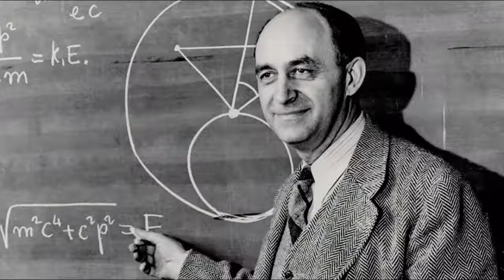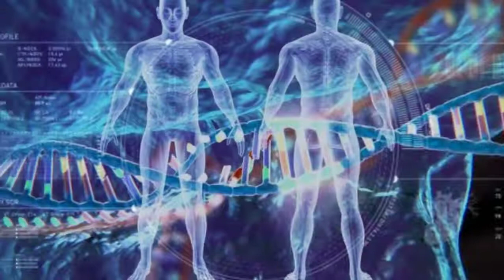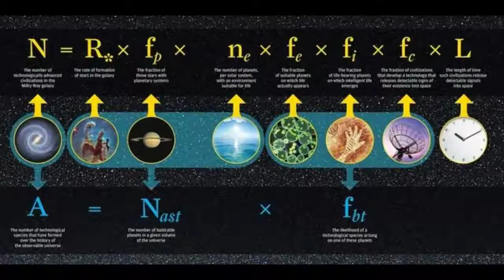Earth IF Its an Alien zoo